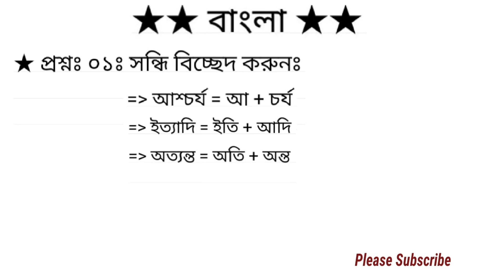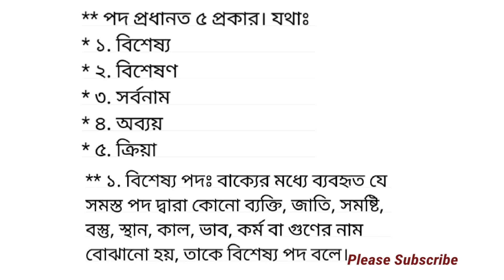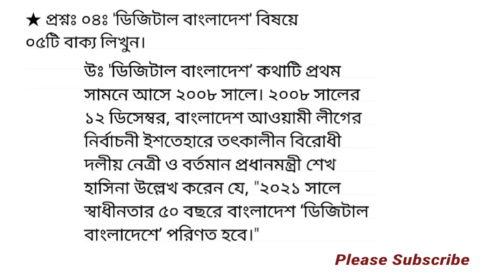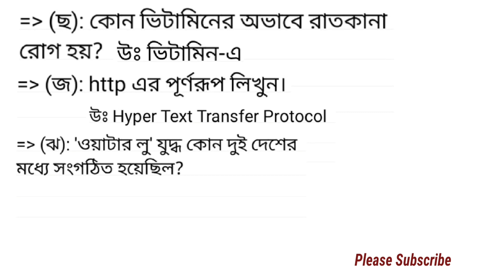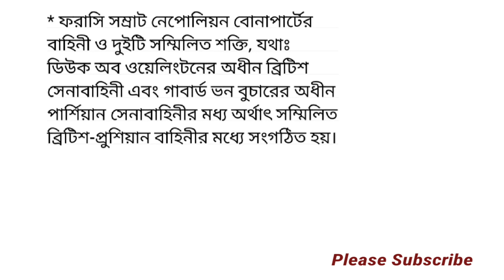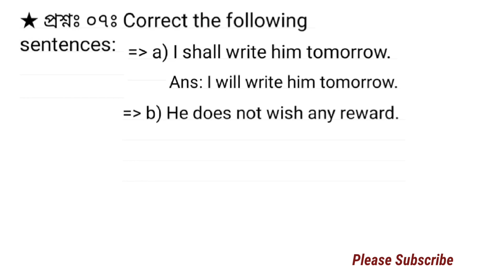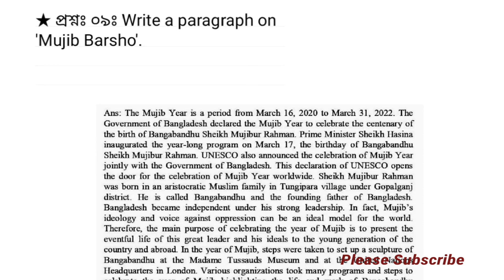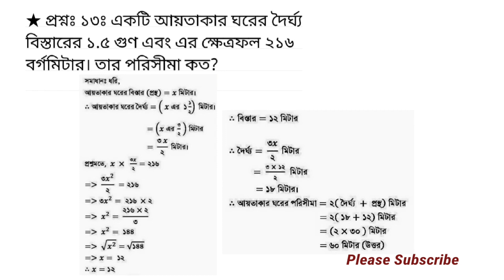ট্যাকসেস আপীলাত ট্রাইবুনালের অফিস সহায়ক পদের প্রশ্ন সমাধান ২০২২